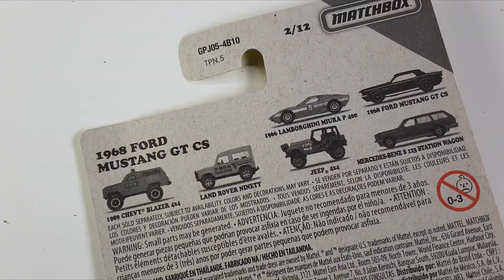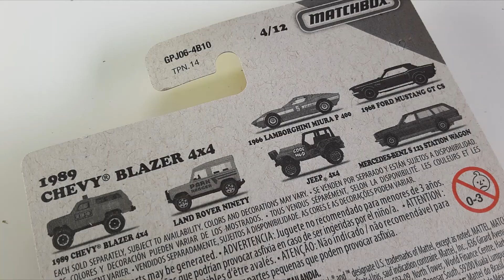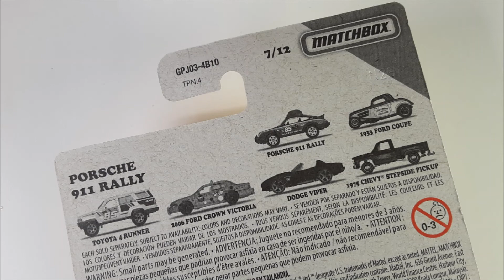Spotlight: Matchbox Retro Series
Hello and welcome to Syracuse Internationals YouTube channel. This is another episode of Spotlight featuring Matchbox's Retro Series. This series is a Target exclusive, which I believe is released in group of six. I found the first six two months ago, and I recently found two of the next six. My personal take at the moment is that the next group of six is better than the first group of six. I hope to find the rest and compare them soon enough.